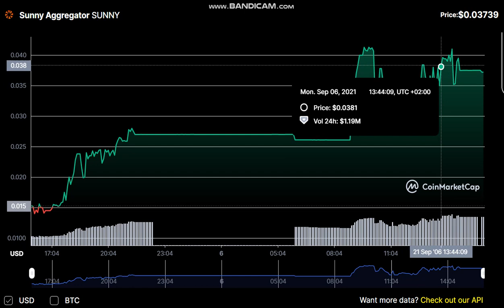Sunny Aggregator -SUNNY - Sunny Aggregator to USD Chart -Sunny Aggregator PRICE